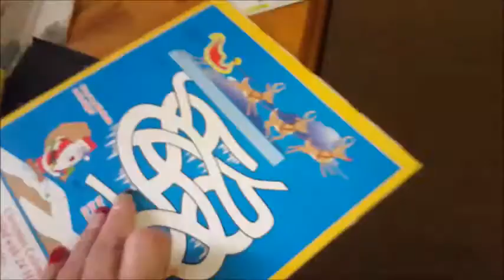Vlogmas Day 18 |I'm in Pain| 2015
**Open for Everything!**
Follow your dreams xoxo
**Social Media**
let's be friends on facebook!
my WildDiva snapchat! widdiva.bbw
my WildDiva Twitter and Instagram! @mswilddiva
I have been getting money back when shopping online! you can too=) here's the link!